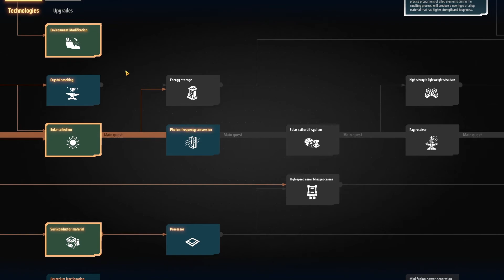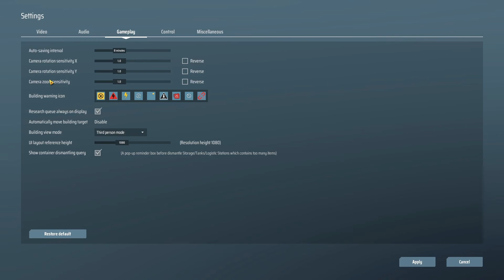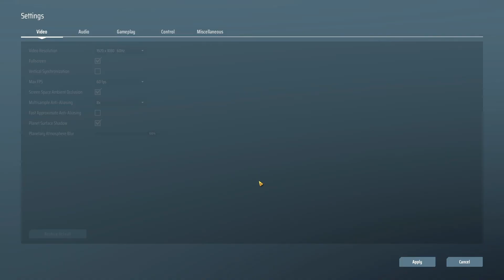Dyson Sphere Program #12 Zu teuer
Die Drohnen Geschichte ist noch viel zu teuer, also Plan B